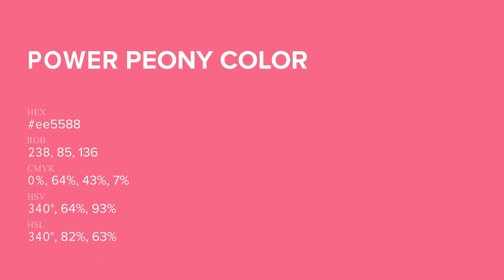Power Peony color ee5588 hex Cool Red color ee5588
What color is Power Peony ? ee5588 hex, Cool Red color ee5588

Hex ee5588 Color Code is also known as Power Peony color